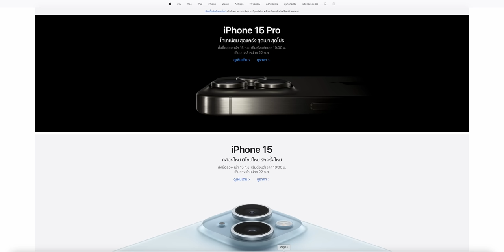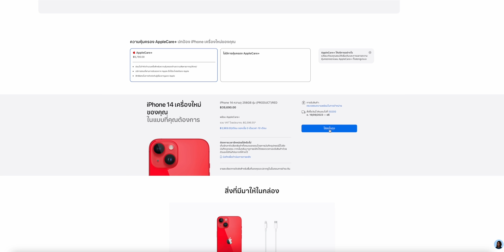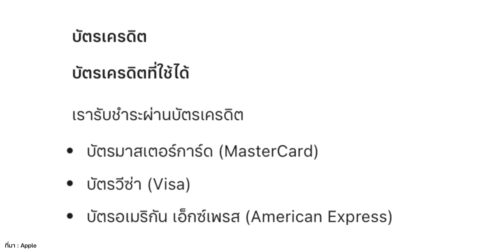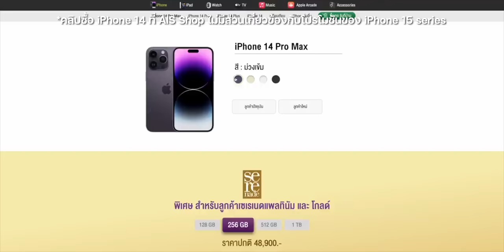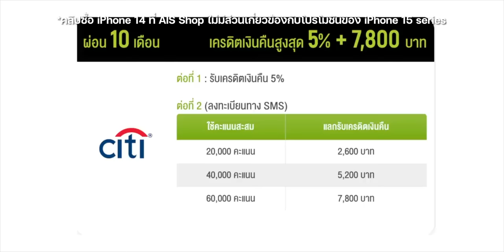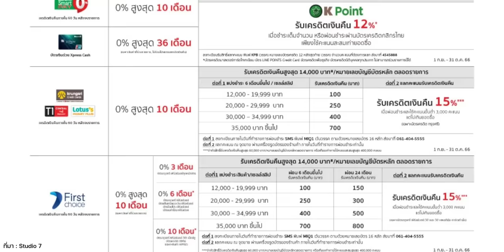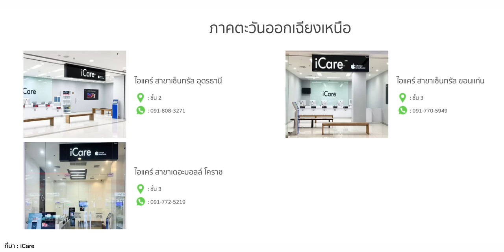iPhone 15 ซื้อที่ไหนดี? Apple โดยตรง, เครือข่ายมือถือ หรือตัวแทนจำหน่าย ต่างกันอย่างไร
iPhone 15 กำลังจะเปิดให้สั่งซื้อแล้ว คลิปนี้มาชมสรุปข้อมูลความแตกต่างในการซื้อเครื่องใหม่ผ่าน Apple, เครือข่าย หรือตัวแทนจำหน่าย แบบไหนเป็นอย่างไร เพื่อเป็นข้อมูลตัดสินใจ

00:00 - ซื้อ iPhone 15, iPhone 15 Pro ที่ไหนดี?
00:42 - ซื้อผ่าน Apple โดยตรง
03:45 - ซื้อผ่านเครือข่ายมือถือ
05:46 - ซื้อผ่านร้านตัวแทนจำหน่าย
07:39 - หากเครื่องมีปัญหาสามารถนำไปซ่อมที่ไหนได้บ้าง?

สรุปเปิดตัว iPhone 15, iPhone 15 Pro ทุกรุ่น พอร์ต USB-C มาแล้ว มีอะไรใหม่อีกบ้าง? !

สรุปราคา iPhone 15 ทุกรุ่น!

พรีวิว iPhone 15, iPhone 15 Pro เปิดตัวบอดี้ไทเทเนียม พอร์ต USB-C , Apple Watch Series 9, Ultra 2

iPhone รุ่นเก่าที่ Apple ลดสูงสุด 5,000 บาท! หลัง iPhone 15 เปิดตัว